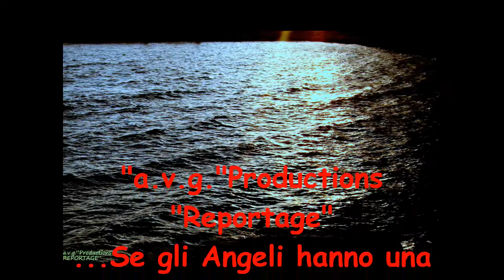Il regno degli Angeli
Tra sogno e realta'_Minivideo-"a.v.g."Productions-Imperia Italia-"REPORTAGE"-- 2014-*